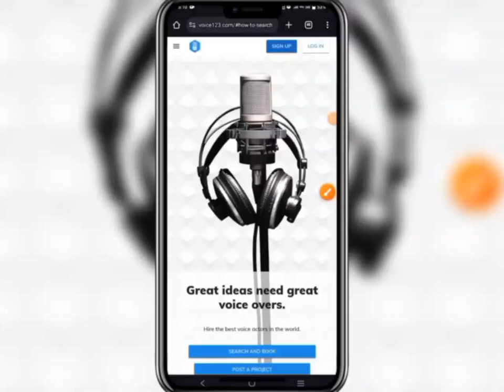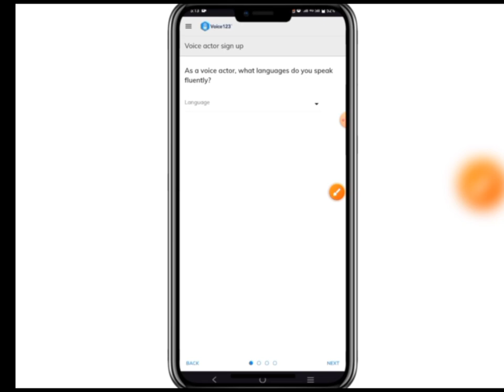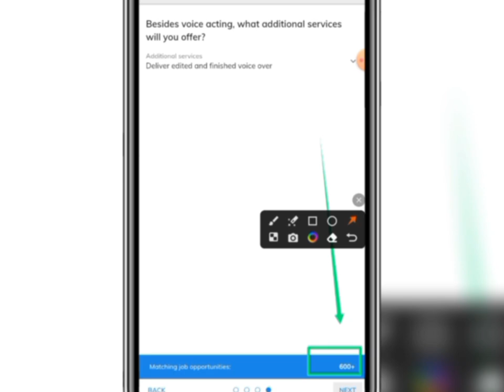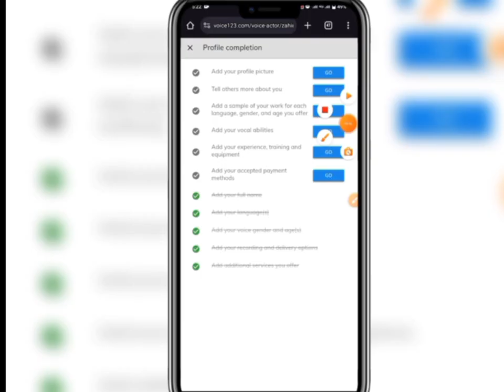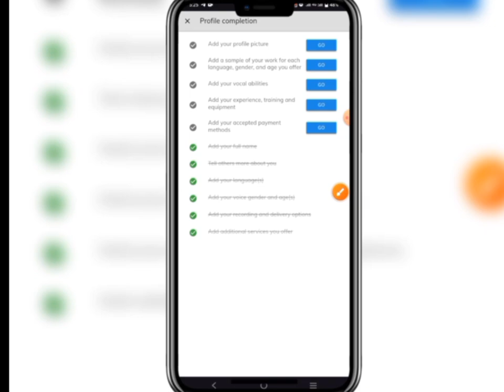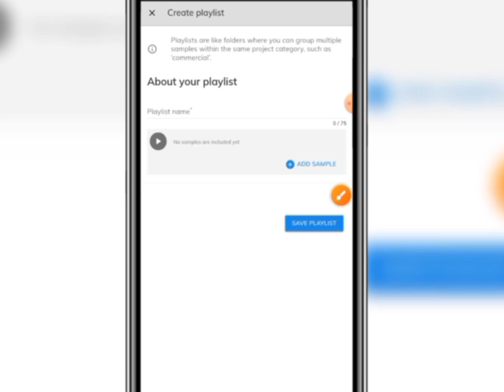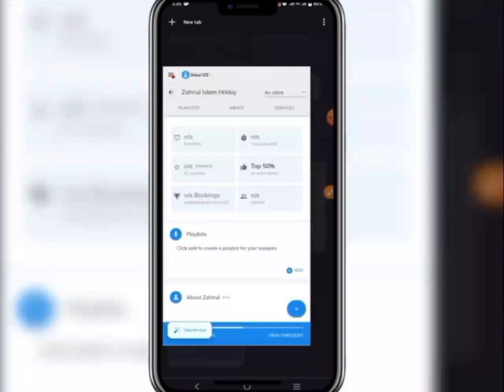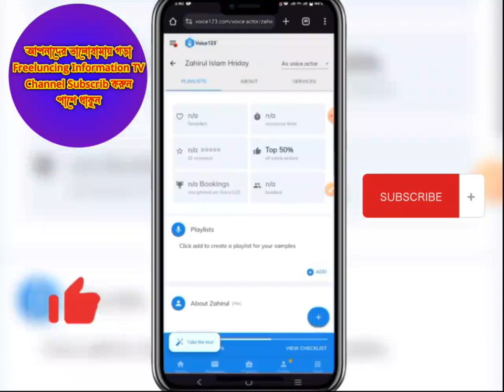মোবাইল দিয়ে ফ্রিতে ইনকাম করুন আপনার ভয়েস দিয়ে || Earn Money Online By Mobile With Voice 🔥😲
New Free mobile Earning Website Here voic123. You Can Earn Money Online By voice With Mobile In This voice 123 website. So Don't Delay Make An Account Now And Start Earning Right Now.

online earning?
online job?
money online?
taka income?
freshers jobs?
how to get job?
excellent income?
freelance?
freelance for beginners?
freelance jobs?
earning apps?
অনলাইনে আয় করার সহজ উপায়?
অনলাইন ইনকাম?
মোবাইল দিয়ে কিভাবে অনলাইনে টাকা ইনকাম করা যায়?
অনলাইন ইনকাম?
অনলাইনে ইনকাম?